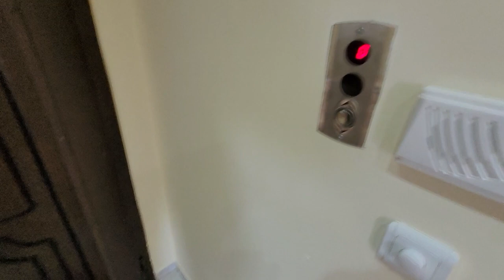Очень хорошая 2+1 с ВНЖ недвижимость в Алании Турция район Тосмур. До моря 400 м хорошая локация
Очень хорошая и просторная квартира в районе Тосмур с ВНЖ под ключ.